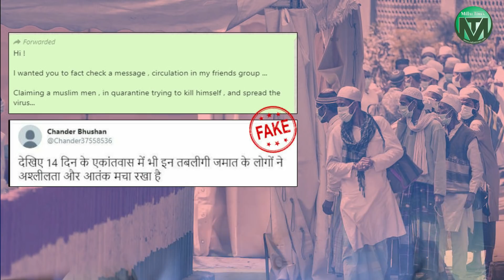Fake reporting against tablighi jamaat case in Supreme Court| Maulana Arshad Madni| Millat Times